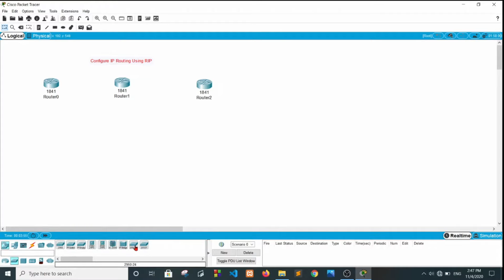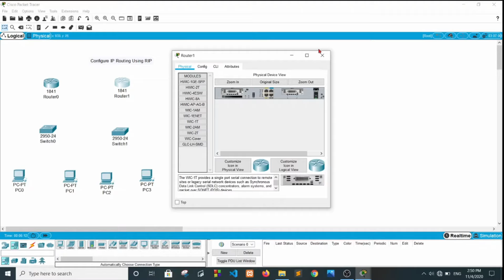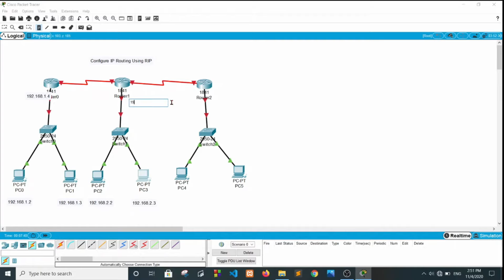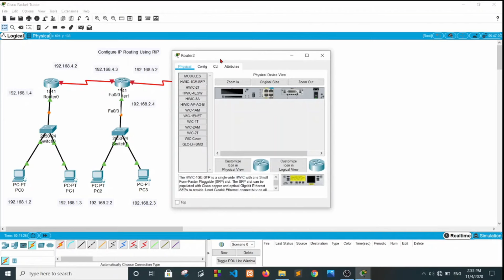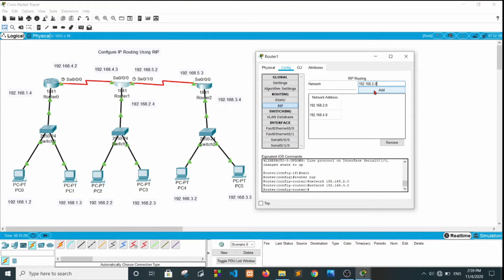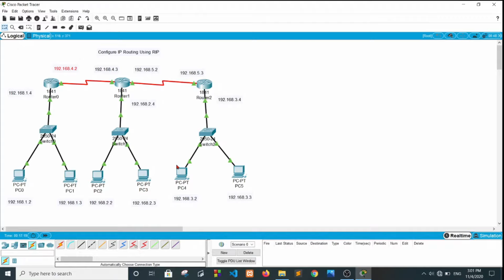Configure IP routing using RIP in Hindi | RIP using 3 routers, 3 Switches, 6 PC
Configure IP Routing Using RIP
Configuring RIP (Routing Information Protocol) Packet Tracer | BScIT MCA Practical

Query:-
configure ip routing using rip in cisco packet tracer